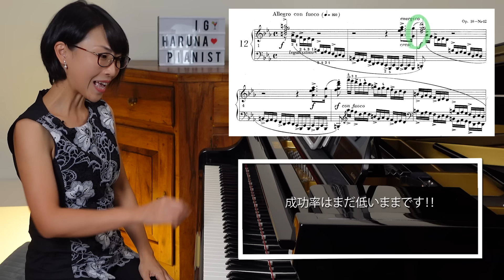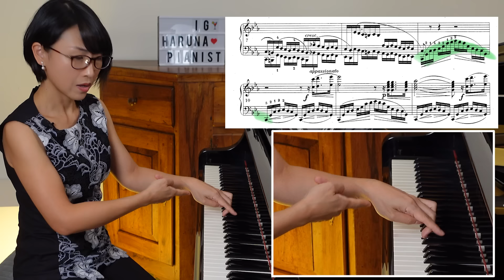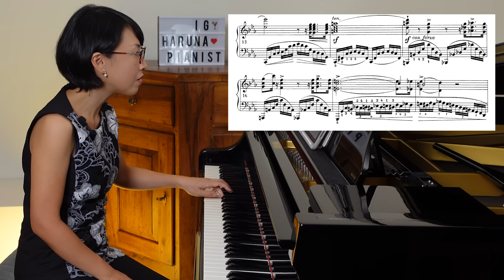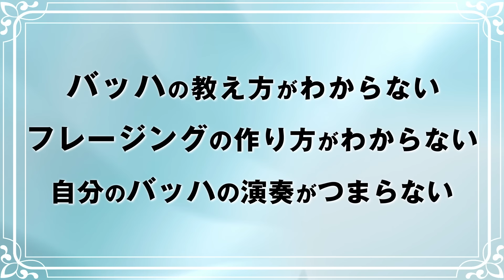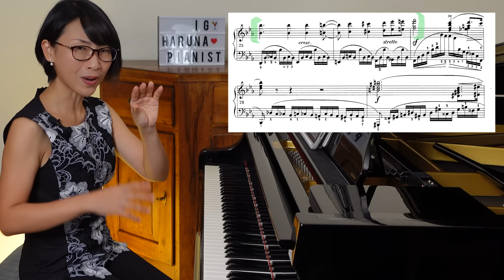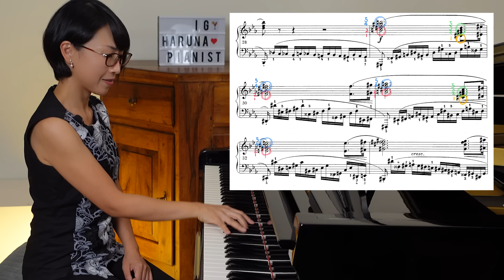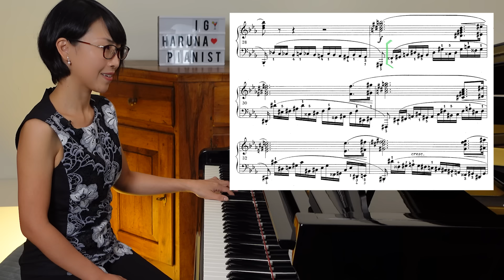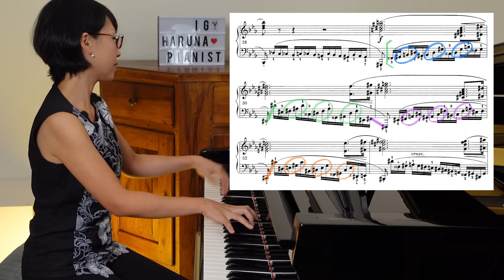ショパン：革命のエチュードop.10-12・今すぐ試したくなる！世界が変わる㊙️練習方法。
🎶差し入れはSpecial Thanksボタンでお願いします🎶

🎶Piano Online Academy🎶
（YouTubeには載っていない本格ピアノアカデミーコース）

王道の大人気憧れ曲、
CHOPIN　Etude op.10-12、別名『 革命』のエチュード！

ここまで無料で教えちゃっていいの？！という内容をイタリア仕込みのピアニストが、惜しみなく伝えます！

アマチュアピアノ弾きさんから、音大生、ピアノの先生まで…
びっくりするほど聴こえる世界が変わる練習方法！

【目次】
00:00 前置き
06:17 第一ポイント
10:43 第二ポイント
15:05 第三ポイント
19:47 第四ポイント
25:02 第四ー二ポイント
26:22 第五ポイント